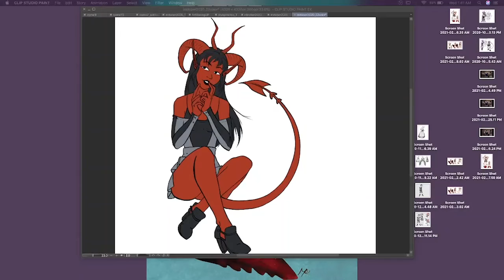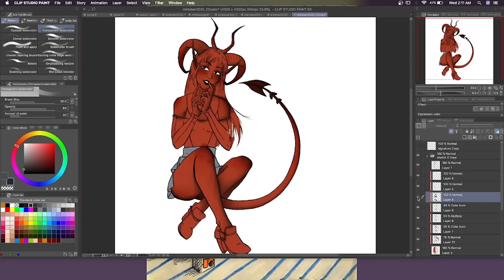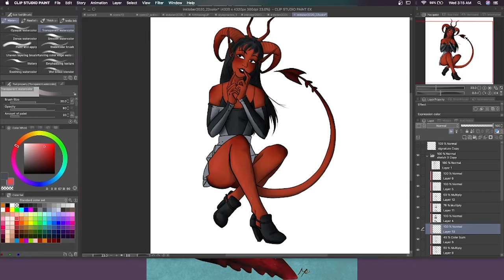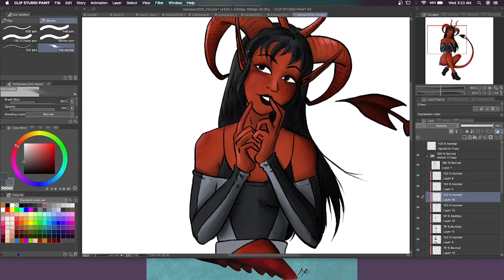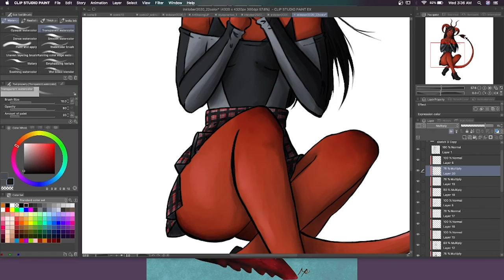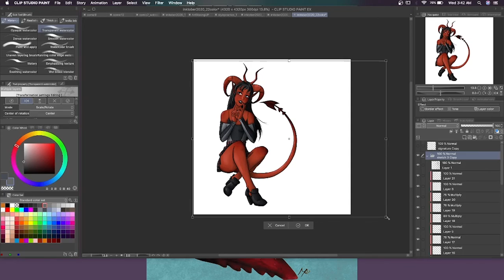Cute Devil Girl Colored Speed Paint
I posted this finished piece on my Instagram a while ago but finially finished the speed paint! Slowly getting back into coloring, it feels like I forgot after doing everything in black and white for Drawtober. If you want to see more of my work you can find it
Music from mixkit.co